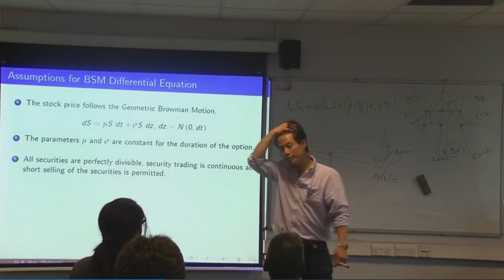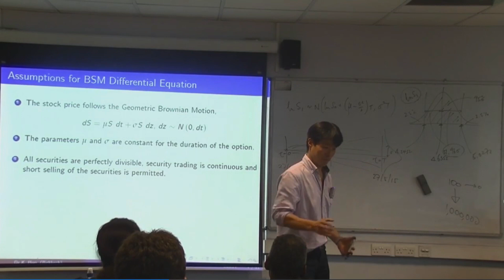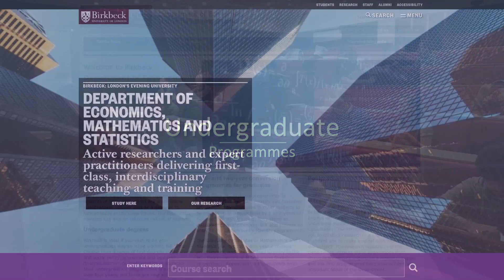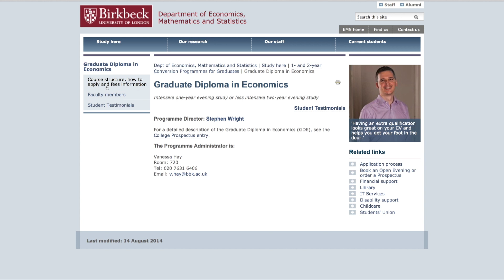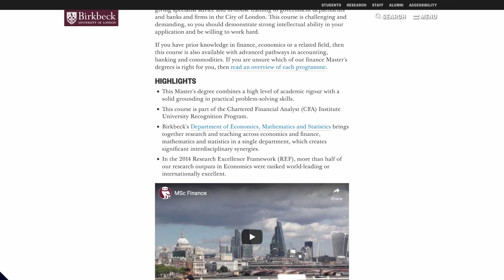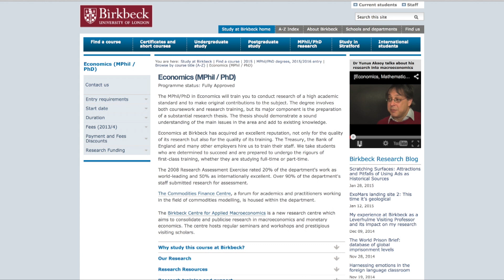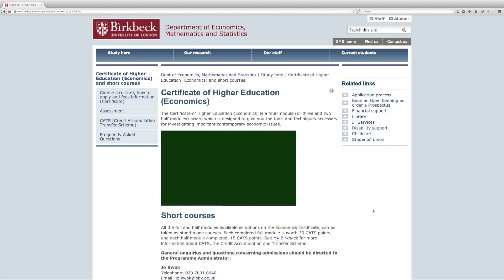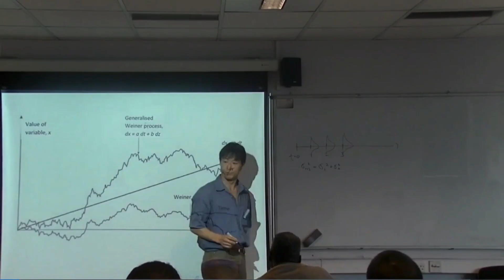Study Here: Department of Economics, Mathematics and Statistics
Introduction to the courses on offer in the Department of Economics, Mathematics and Statistics at Birkbeck, University of London.